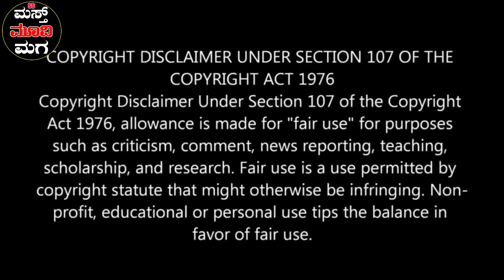kaanchli life in a slough Movie Story Explained In Kannada| Masth Movie Maga | ಮಸ್ತ್ ಮೂವಿ ಮಗ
kaanchli life in a slough Movie Story Explained In Kannada| Masth Movie Maga |   ಮೂವಿ ಮಾಹಿತಿ ಕನ್ನಡದಲ್ಲಿ
Please Don't put copyright directly
kaanchli life in a slough  Explained,
 horror movie Kannada explanation,
kaanchli life in a slough  Movie Explained ,
kaanchli life in a slough Explained in Kannada,
kaanchli life in a slough Ending Explained In Kannada,
kaanchli life in a slough Kannada Explanation ,
kaanchli life in a slough Ending Explain in Kannada,
kaanchli life in a slough Movie Explainer ,
kaanchli life in a slough Story Explain ,
kaanchli life in a slough Story Explained ,
kaanchli life in a slough Movies Explain in kannda,
kaanchli life in a slough Movies Explained in Kannada,MALIZIA Movie Ending Explained in Kannada,
kaanchli life in a slough Full Movie Explained,
kaanchli life in a slough Movie Explained in Kannada
kaanchli life in a slough